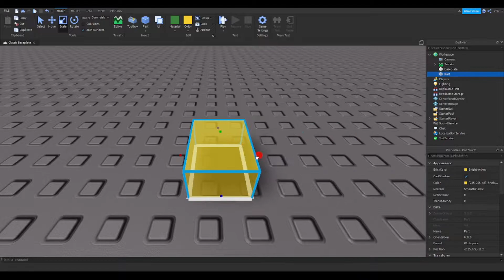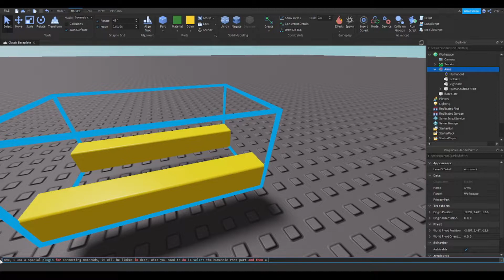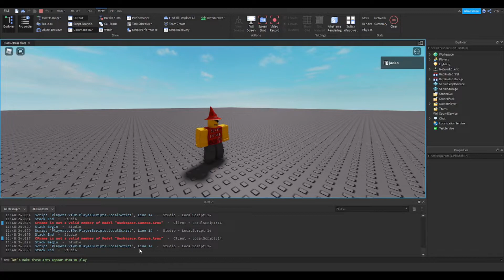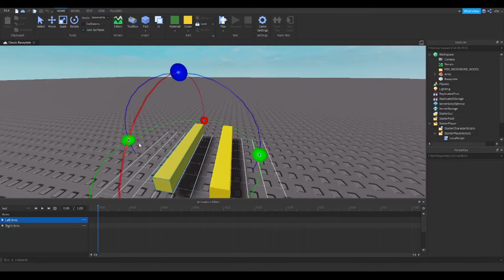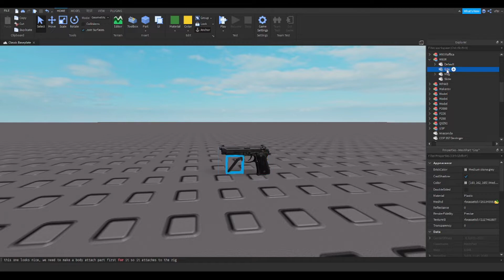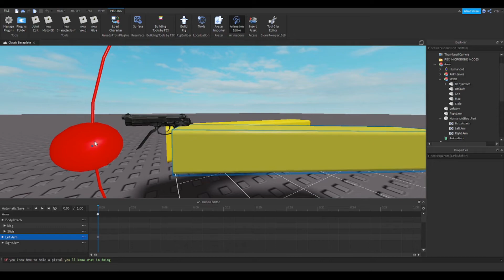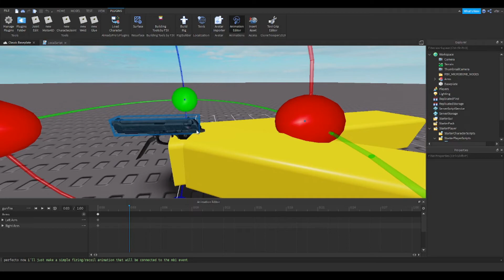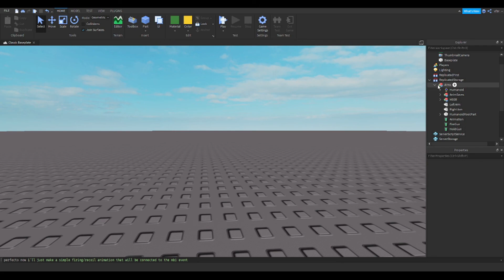How to make a roblox fps gun! (hold/fire animations)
you can basically do a lot of cool stuff with this i might make a part 2 on how to do reloads and ammo stuff